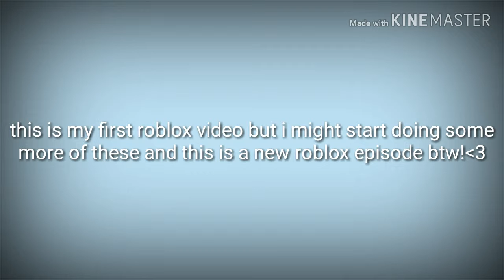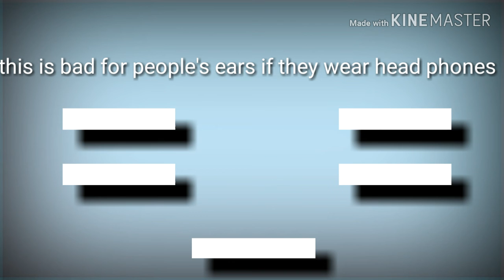Going to Meepcity| ROBLOX role play| ep 1